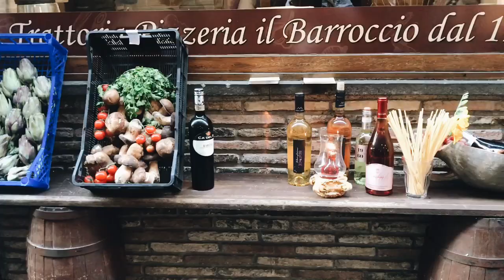VLOG: Ciao Roma 2017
Our short but powerful trip to Rome with kids and friends